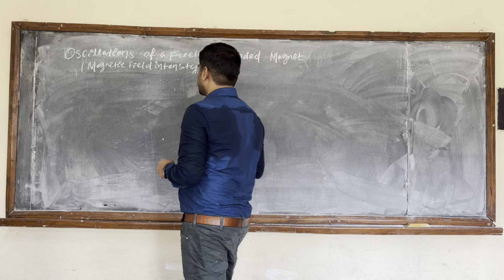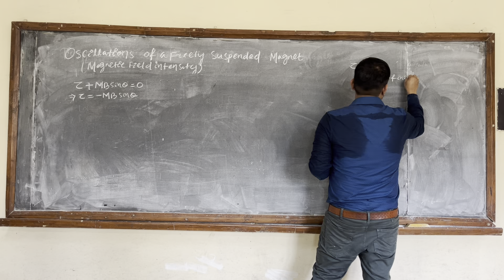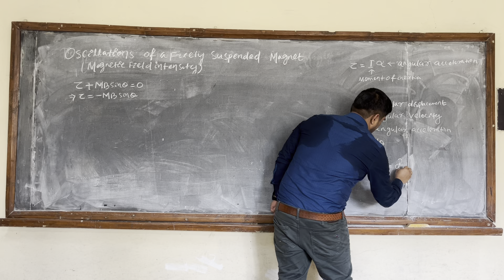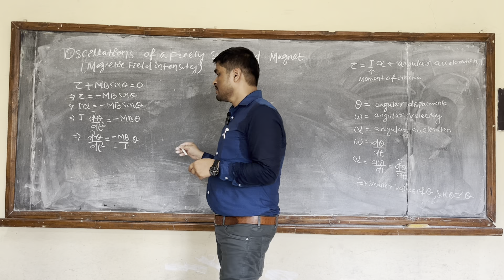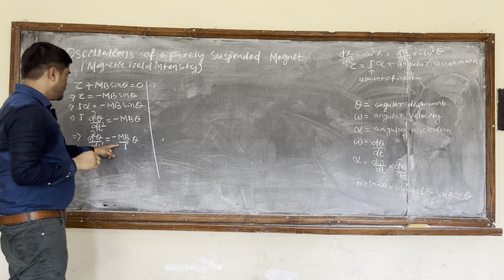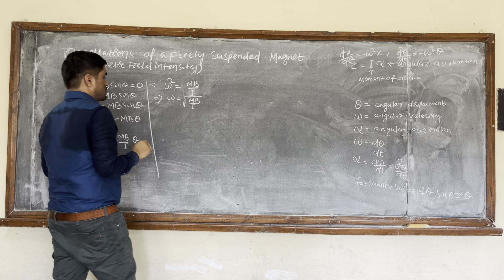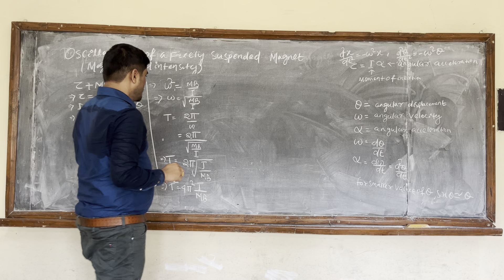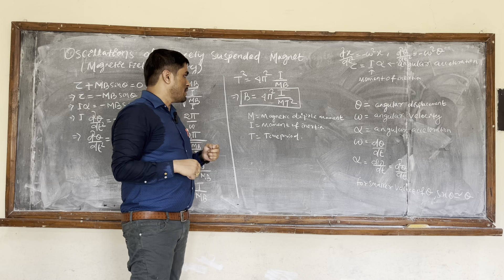Oscillations of a freely suspended magnet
Oscillations of a freely suspended magnet(Class - 12, Chapter - 5, Magnetism and matter)